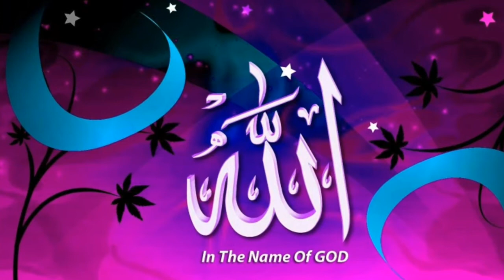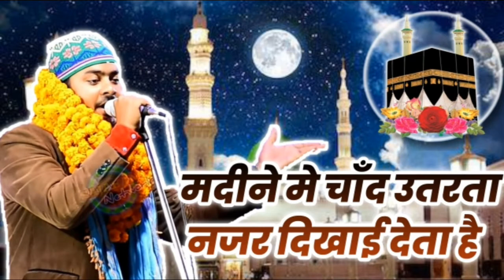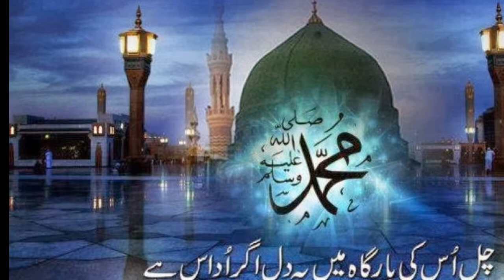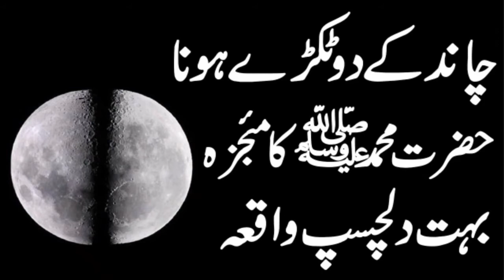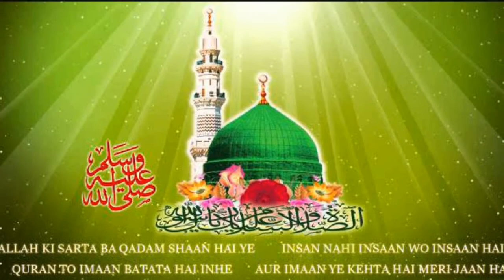बारह माशा _Bul Bule Nepal _official video _2021 _ Some information about 12 month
Bul Bule Nepal ne bahut axa andaj me

 Barha Masha

parha hai sunkar Dil baag baag hojaega

New new Naat  sharif ya takrir ya Quran

 hadis ke bareme janana hai to hamare

 comments and share kare

ye Barha Masha Bul Bule Nepal Urf Hajarat Maulana Sahadat Husain ne kiya khub andaj me parha hai